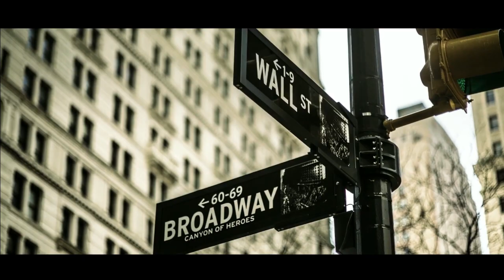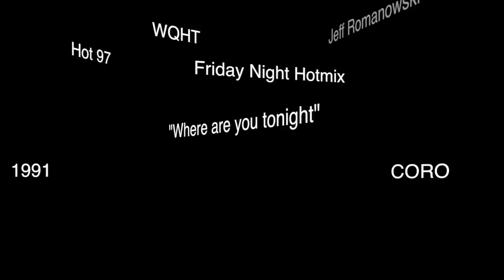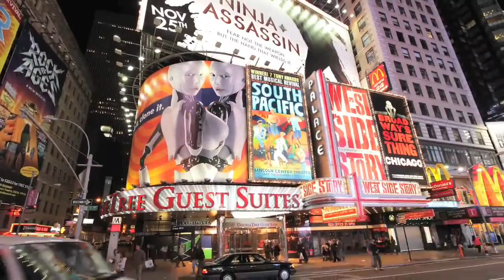WQHT HOT 97 Friday Night Hotmix by Jeff Romanowski (1990)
The Friday Night Hotmix aired from 1989 to the end 1993...here is another rare on air mix from March 1990. ...I decided to make it a little more elaborate video with some great HD  time lapse shots of NYC.  Enjoy!